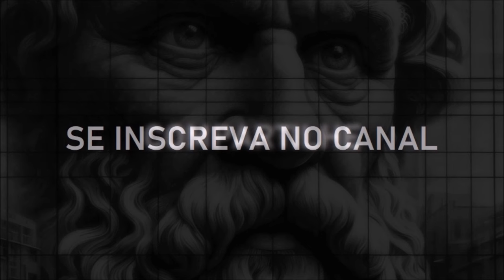Investimento não combina com fanatismo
O fanatismo é perigoso, inclusive nos investimentos, onde a importância da diversificação é inquestionável. Logo, há maior risco de investir exclusivamente em fundos imobiliários, por melhores que sejam esses ativos do ponto de vista da geração de renda passiva.
Outras opções para alocar recursos podem ser consideradas, como ações de empresas que pagam dividendos e investimentos no exterior.
O fanatismo limita o pensamento crítico e a flexibilidade mental necessária para lidar com a diversidade. Reside neste contexto a importância da leitura e do desenvolvimento pessoal para evitar uma abordagem estagnada na vida e nos investimentos.
Leitura recomendada:
“Investindo Além das Fronteiras”, por Alberto Amparo e Rafael Martins
Biblioteca básica para quem investe:
Fiilosofando 073:
Texto, narração, pesquisa e prompts para geração de imagens: Jean Tosetto